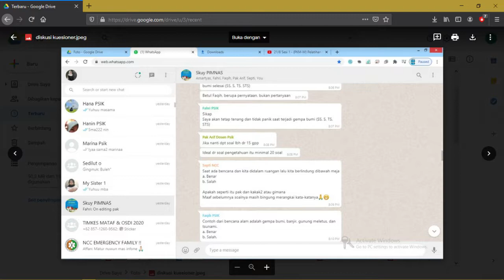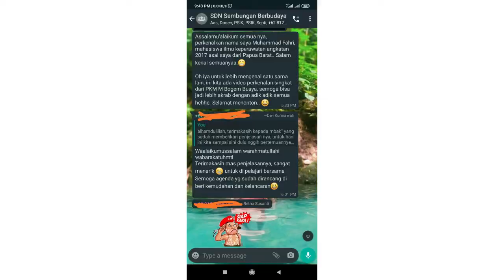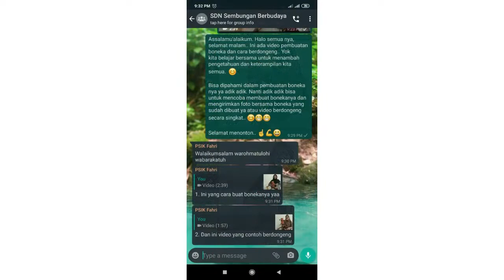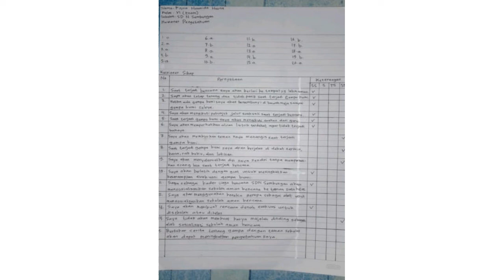Boneka Gempa dan Trivia Game Upaya Membangun Budaya Siaga Bencana (PKM-M)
"BOGEM BUAYA" merupakan sebuah Program Kreativitas Mahasiswa Pengabdian Masyarakat yang memiliki tujuan untuk mewujudkan Generasi Emas, Generasi Tangguh dan Generasi Berkemajuan.
Tim:
Faqih Hanif Fuady
Muhammad Fahri
Intan Aprilia Krismandani
Amartyas Prameswary Y. D. P.
Septi Ayuningtias Muchtar

Pembimbing:
Arif Wahyu Setyo Budi, S.Kep., Ns., M.Kep